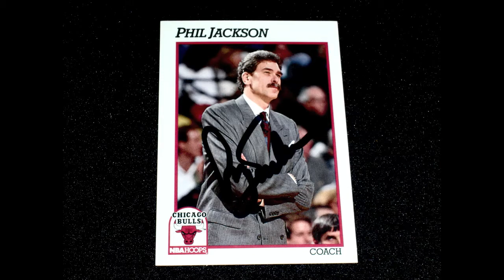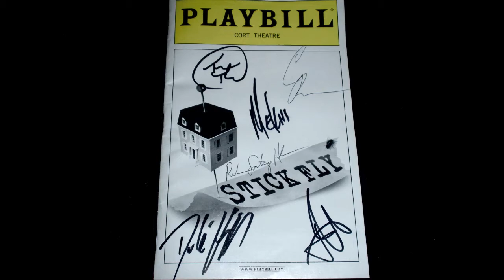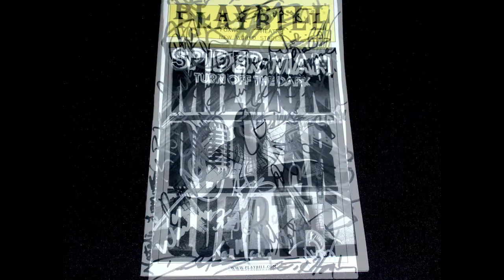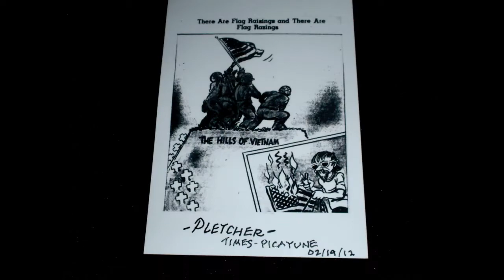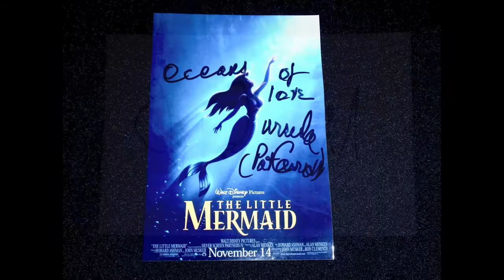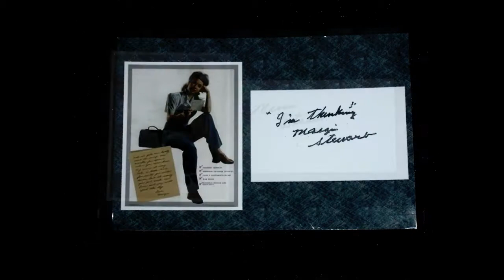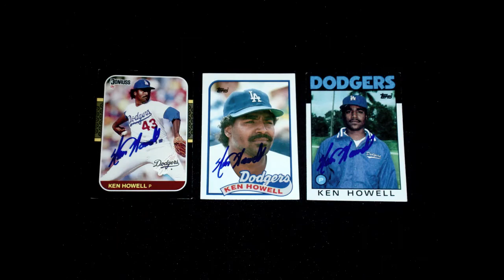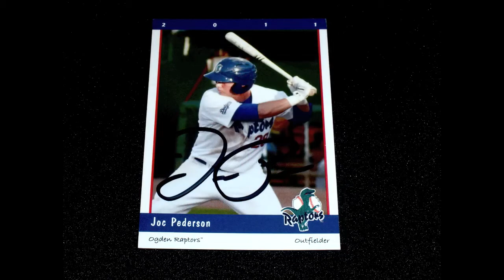AUTOGRAPH WEEKLY RECAP (300+ Autographs) FEB.